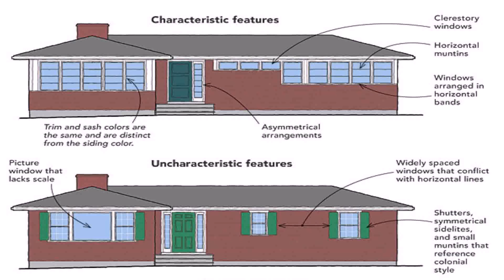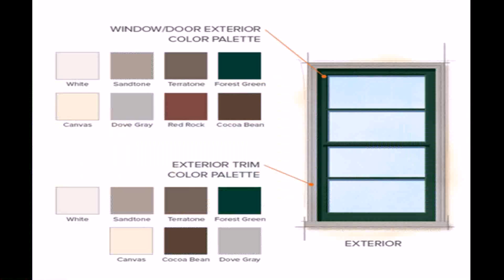Ranch Style House Windows (see description) (see description)